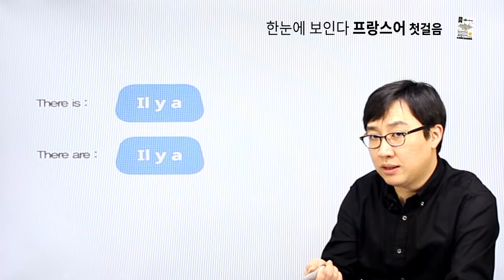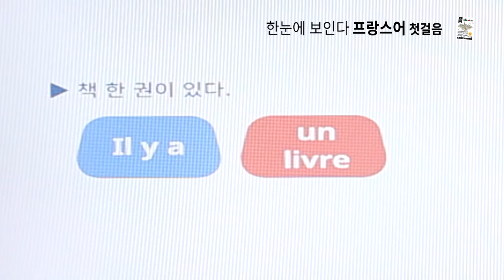프랑스어 첫걸음 - chapter Il y a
chapter Il y a